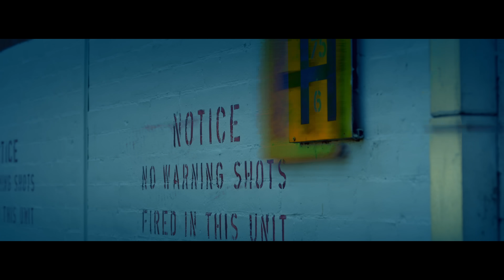Moosetape 2021 (Official Trailer) Sidhu Moose Wala | The Kidd | Sukh Sanghera | Gold Media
VFX - Amit P Sharma
Colorist - Prashant B Dhotre
Dop - Sam Malhi
Production - 10+1 Creations
Production Manager : Mandeep Hundal (10ZMA1uk)
Makeup - Preet Aujla